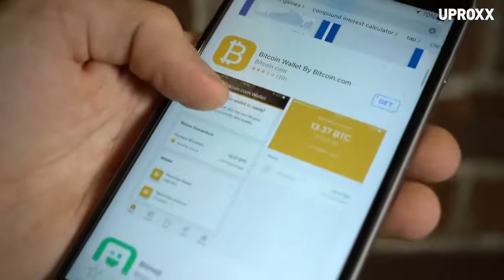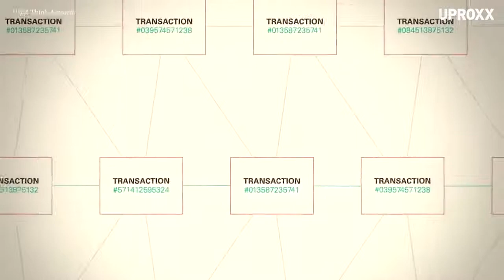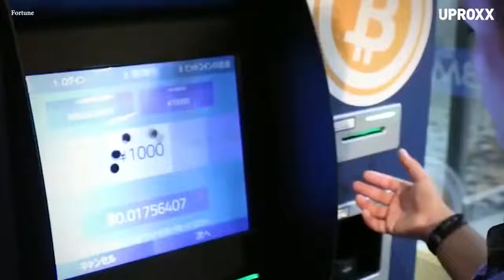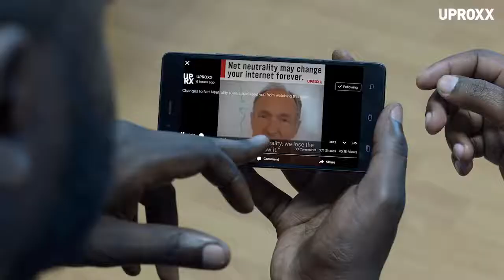The Truth About Bitcoin and Cryptocurrency! (Must See!)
Bitcoin is a line of unique code! 21 million bitcoins exist in the world its like gold in a sense. Its decentralised. your own personal bank that nobody else can touch!